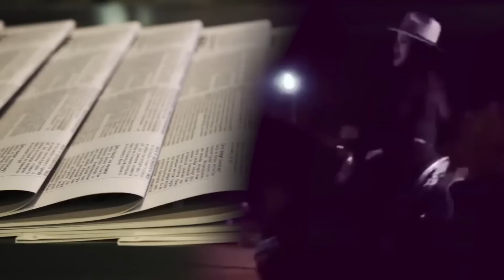Claudia Ochoa Felix the Kim Kardashian of Sinaloa Cartel | Mexican Syndicate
Claudia Ochoa Félix (15 January 1987 – 14 September 2019) was a social media personality. In 2014, a rumor spread on social media that she was a high-ranking leader of the squad Los Ántrax, a bloc of enforcers that operate as an armed wing of the Sinaloa Cartel. After their leader José Rodrigo Aréchiga Gamboa (alias "Chino Ántrax") was arrested, Ochoa Félix was rumored to be one of the leaders. She denied the claims and her involvement in organized crime.[3]
Ochoa Félix was known on social media for her resemblance to Kim Kardashian and had her accounts on various social media sites & platforms, including Twitter, Facebook, and Instagram. Ochoa Félix's photos revealed her luxurious lifestyle, which showed her with sports cars, planes, yachts, and various weapons. Claudia Ochoa Felix, dubbed "The Empress of Antrax," also.

Ignore this Part:
Inside the world of organized crime,supermax prison,criminal history,The rise and fall of notorious crime bosses,True Criminal Minds,crimenews,information video,CLAUDIA OCHOA FELIX,claudia ochoa felix,kim kardashian,los antrax,crime,documentaries,vice videos,mexico